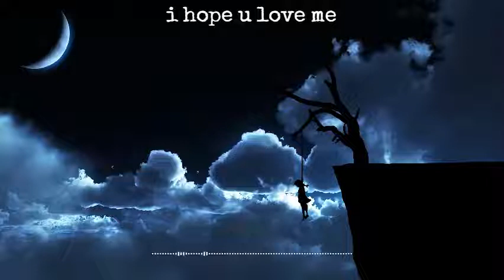𝙸 𝙷𝚘𝚙𝚎 𝚈𝚘𝚞 𝙻𝚘𝚟𝚎 𝙼𝚎~𝚈𝚞𝚗𝚐 𝚉𝚎𝚗 (𝟷 𝚑𝚘𝚞𝚛)